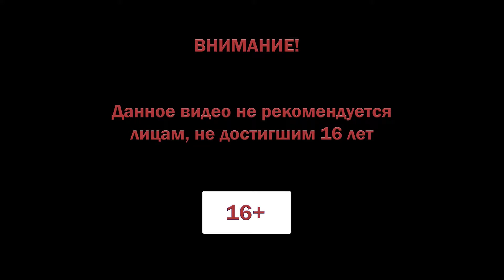Raft прохождение #44 ♦ ГЕНЕРАТОР ♦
Прохождение Raft  .

Raft отправляет вас и ваших друзей в эпическое океаническое приключение! В одиночку или вместе игроки сражаются, чтобы выжить в опасном путешествии по бескрайнему морю! Собирайте мусор, очищайте рифы и постройте собственный плавучий дом, но остерегайтесь акул-людоедов!